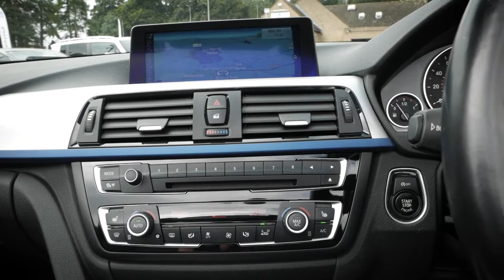BMW 435i M Sport